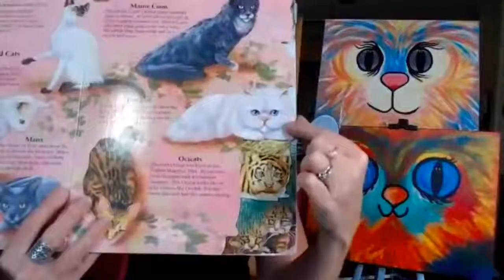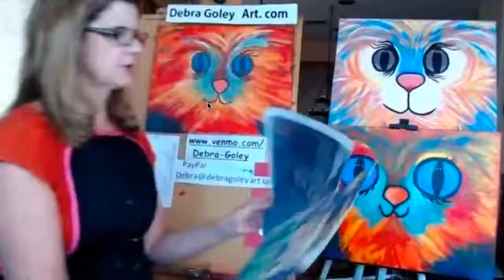PJs & ART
Cat's Meow